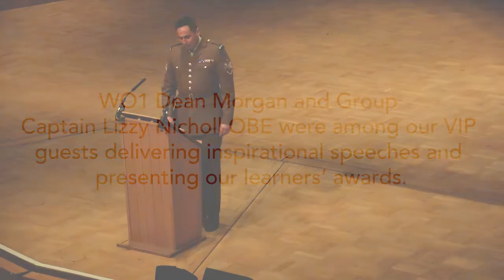MPCT Midlands Awards 2022 - Vlog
As you may remember, on Thursday 3rd March saw our first learner awards ceremony since 2019, and we were back with a bang at our Midlands Awards, held at Bramall Music Hall, Birmingham. In this video we feature some of the highlights from the day, including excerpts from the inspirational speeches given by WO1 Dean Morgan, Command Sergeant Major, HQ Home Command/Standing Joint Command and the RAF's Group Captain Lizzy Nicholl OBE, Head of RAF Recruitment & Selection. They were among a host of VIP guests, parents and guardians and MPCT staff for whom our learners put on an exemplary display. We look forward to our other upcoming major awards ceremonies, beginning with our North East colleges at St. James' Park on 23rd March.

Apply today
| 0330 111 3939 | Text MPCT to 88008